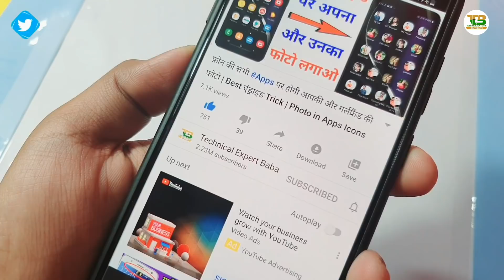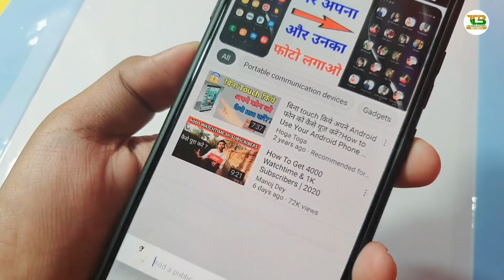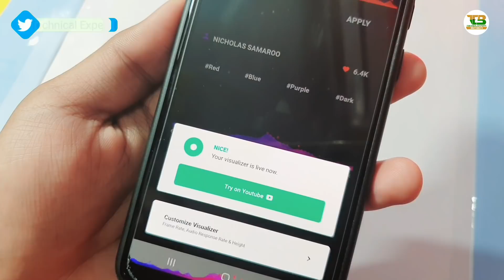अपने फोन में गाना सुनते हो तो यह सिखलो कोई नही बताएगा | Music Magic Tips and Tricks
अपने फोन में गाना सुनते हो तो यह सिखलो कोई नही बताएगा | Music Magic Tips and Tricks | TEB

My Gears
1.My Laptop
2.My Mobile
3.MY Mobile
4.My Mobile
5.MY Tripod
6.My Camera (Mobile)
7.My Pen Drive
8.My Headphone
9.My Mic
10.My Power Bank
11.My Chair
12.My Home Theater
13.My Air Conditioner
14.My Mini Tripod
15.My Watch
16.My Earphone